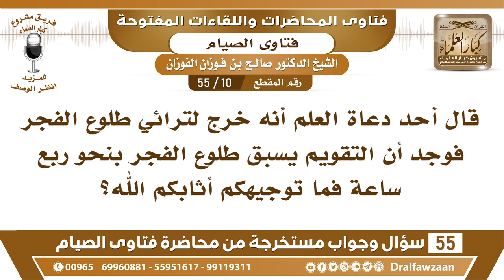10 - 55 ما رأيكم فيمن يقول أن التقويم يسبق الفجر بنحو ربع ساعة؟ - الشيخ صالح الفوزان